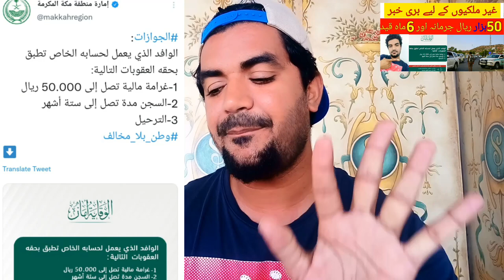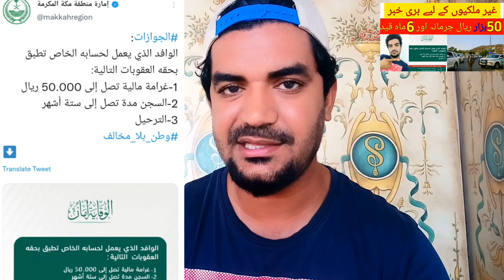A Foreigner who does Business for Himself will be Subject to the Following Penalties,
Saudi Arabia Latest Update News today in Urdu and Hindi, Saudi News in Urdu, Today News in Saudi Arabia,A Foreigner who does Business for Himself will be Subject to the Following Penalties, Financial fine up to fifty thousand Riyals, Imprisonment for Six Months, and Deportation, Any expatriate who is self-employed shall be subject to the following shall be subject to the following penalties, A fine of up to 50,000 Riyals and Imprisonment for up to six mounths and deportation,